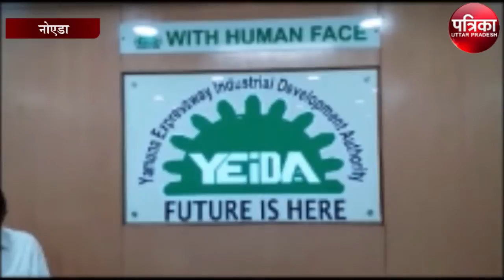यूपी चुनाव से पहले योगी सरकार ने दी फिल्म सिटी निर्माण को हरी झंडी